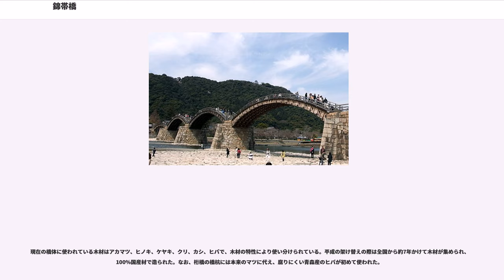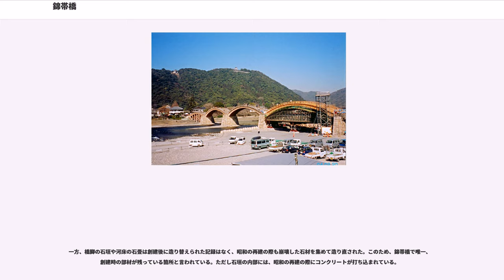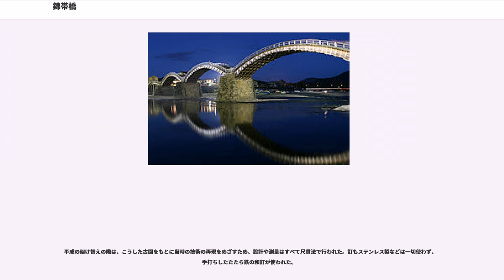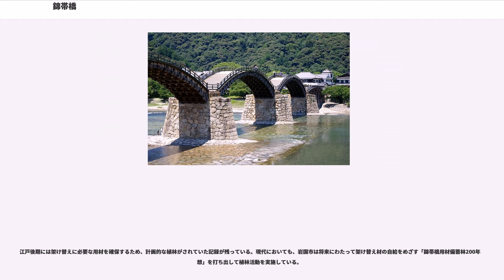錦帯橋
錦帯橋（きんたいきょう）は、山口県岩国市の錦川に架橋された木造のアーチ橋である。

日本三名橋や日本三大奇橋に数えられており、名勝に指定されている。藩政史料には「大橋」と表記されることが多く、また「凌雲橋（りょううんばし）」、「五竜橋（ごりゅうばし）」、「帯雲橋（たいうんばし）」、「算盤橋（そろばんばし）」などとも呼ばれていた。「錦帯橋」という美名は完成後に定着した説が有力とされている。文書による初出は宇都宮遯庵の記述した文書内である。

5連のアーチからなるこの橋は、全長193.3メートル、幅員5.0メートルで、主要構造部は継手や仕口といった組木の技術によって釘は1本も使わずに造られている。石積の橋脚に5連の太鼓橋がアーチ状に組まれた構造で、世界的に見ても珍しい木造アーチ橋として知られる。また美しいアーチ形状は、木だけでなく、鉄（鋼）の有効活用がなされて初めて実現したものである。杭州の西湖にある堤に架かる連なった橋からヒントを得て1673年に創建された。西湖の錦帯橋とは2004年に姉妹橋となっている。現在そのほとりには錦帯橋友好の石碑が建立されている。

1950年（昭和25年）の台風で全て流失したため、現在の橋は1953年（昭和28年）に建造当時のまま復元されたものである。

桜の名所として、吉香公園と共に日本さくら名所100選に選定されている。

錦帯橋は1673年（延宝元年）に、岩国藩主吉川広嘉によって建造されたものである。

初代岩国領主吉川広家が岩国城を築城して以来、岩国城と錦川を挟んだ対岸にある城下町をつなぐ橋は数回架けられているが、錦川の洪水によりたびたび流失していた。

3代領主の広嘉は、洪水に耐えられる橋を造ることに着手する。橋脚を無くすことで流失を避けられるとのアイディアのもと、大工の児玉九郎右衛門を甲州に派遣し、橋脚がない跳ね橋（刎橋）である猿橋の調査を命じた。しかし、川幅30メートルの所に架けられている猿橋に対し、錦川の川幅は200メートルもあるため、同様の刎橋（はねばし）とするのは困難であった。

広嘉は、ある日かき餅を焼いていたところ、弓なりに反ったかき餅を見て橋の形のヒントを得たという。また、明の帰化僧である独立性易から、杭州の西湖には島づたいに架けられた6連のアーチ橋があることを知り、これをもとに、連続したアーチ橋という基本構想に至ったともいわれている。アーチ間の橋台を石垣で強固にすることで、洪水に耐えられるというのである。

延宝元年（1673年）6月8日に基礎の鍬入れが始められ、児玉九郎右衛門の設計により、石で積み上げられた橋脚を川の堤防に2個、中間に4個の計6個築き、その上から片持ちの梁をせり出した木造の5連橋を架けた。広嘉は近くに住居を構えて自ら架橋工事の監督を行い、扇子を開いてアーチ橋の湾曲の形を決定したという。同年10月、錦帯橋は完成し、地元で家内睦まじいことで評判の農家清兵衛の一家12人による渡り初めが行われた。しかし、翌年の延宝2年（1674年）、洪水によって石の橋脚が壊れ、木橋も落ちてしまったので、同年、家来に石垣の研究をさせて橋台の敷石を強化し再建した。この改良が功を奏し、その後は昭和期まで250年以上流失することなく定期的に架け替え工事が行われ、その姿を保った。

なお、橋は藩が管理し、藩内では掛け替え・補修の費用のために武士・農民など身分階級を問わず「橋出米」という税が徴収されていた。ただし当時、橋を渡れるのは武士や一部の商人だけで、一般の人が渡れるようになるのは明治に入ってからであった。

明治時代になり橋を管理していた岩国藩が消滅すると、1895年に地元有志による「錦帯橋保存会」が設立され、掛け替え資金の募集を行うようになる。

1922年3月、史蹟名勝天然紀念物保存法により名勝の指定を受ける。

1950年（昭和25年）9月14日、折からのキジア台風により第四橋の橋脚から崩壊し、錦帯橋はほぼ完全に流失してしまう。276年間流されなかった錦帯橋が流失した原因としては、それまでの戦時体制下で橋の補修がおろそかになっていたことや、前年に米軍が岩国基地滑走路を拡張した際に錦帯橋付近から大量のバラス（砂利）を採取したことで河床の落差が急に大きくなっていたことなどが指摘されてもいる。

翌1951年から復旧工事が始まり、1953年（昭和28年）に再建が...